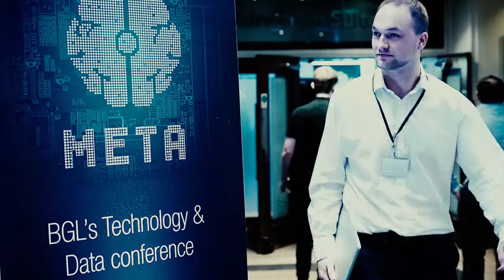BGL Meta Conference 2017